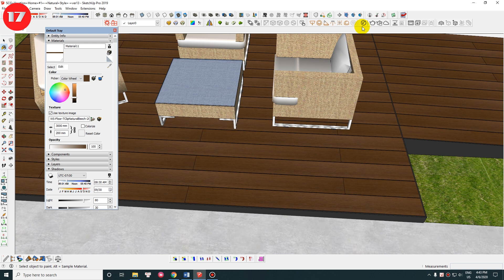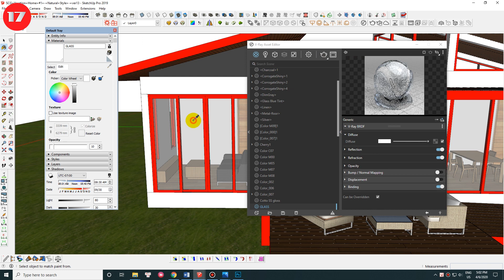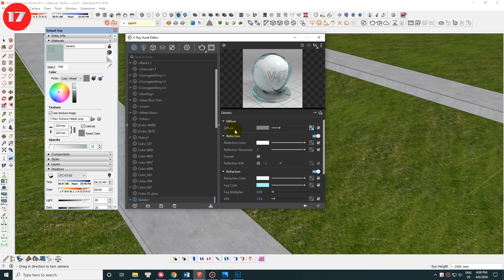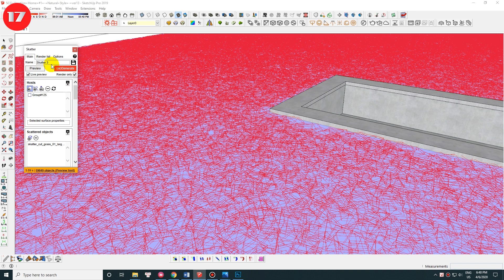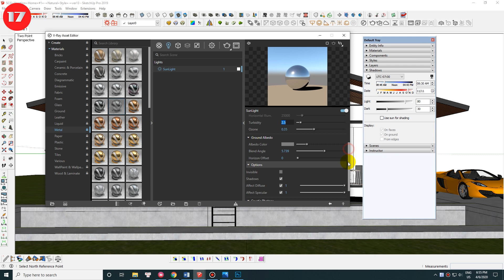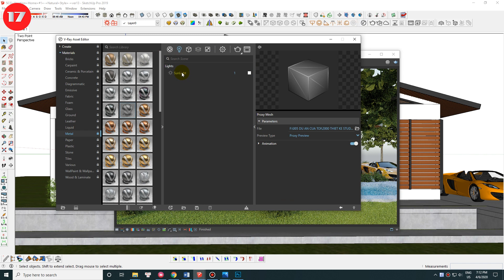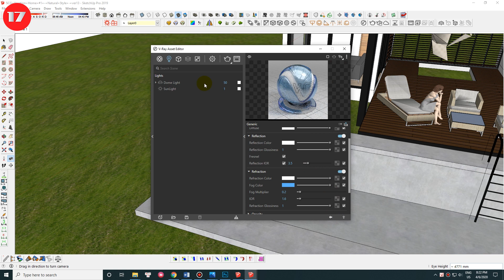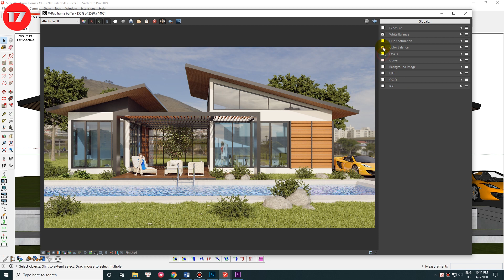Sketchup Cơ Bản Cho Người Mới Bắt Đầu #7 - Exterior Render With Vray Next For Sketchup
Chào các bạn, hôm nay mình sẽ hướng dẫn các bạn setting render Ngoại thất với Sunlight.
Ở bài này mình sẽ hướng dẫn các bạn cách tạo vật liệu cơ bản trong ngoại thất.
Và setting render với ánh sáng mặt trời và HDRI là back groud phản xạ cho cửa kính.
Chúc các bạn luyện vray mùa Covid thành công
Render: 17 Studio
Model: 3D ware house : zayn S.